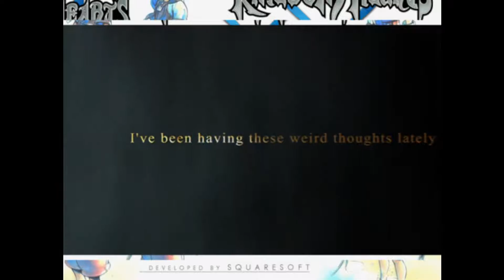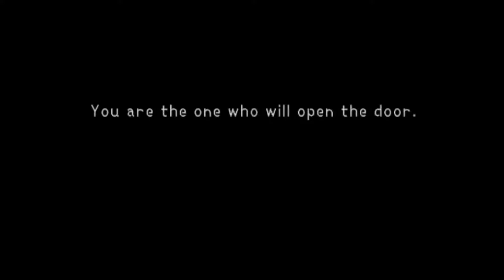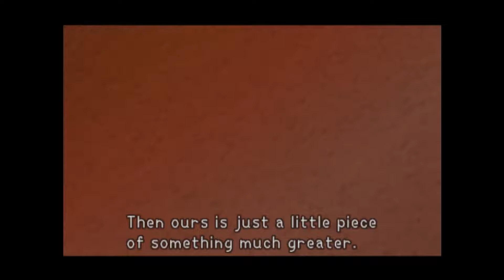Celebrating Kingdom Hearts 3. Expert?! CAN I BEAT RIKU? | Kingdom Hearts PS2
What up youtube Vampyr Gaming here with Kingdom hearts to celebrate us getting a rough-really rough release date for kingdom hearts 3 . Join me as i battle for Kairi's heart and face Heartless sora with gains?! Relive those nostalgic moments .